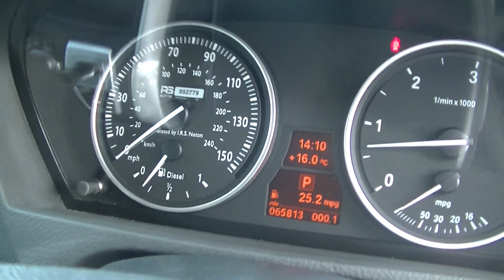NOTTINGHAM LOT 2 BMW X5 PE13HBH